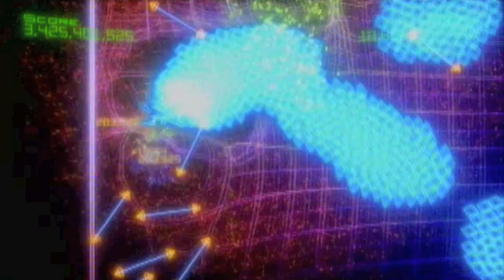weird death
I must have suffered thousands upon thousands of deaths in this game, but I honestly don't remember experiencing one like this before. Sure, we've all been killed by enemies on the other side of gates after detonation, but never on the same side -- which is lucky, seeing as the whole point of hitting gates close to enemies is to then dive into the space they were occupying. It was only after watching in slo-mo that I could see what happened. Oh well.

Included some nice corner action at the beginning.

Hirano Aya - Uchuu Tetsujin Kyodain